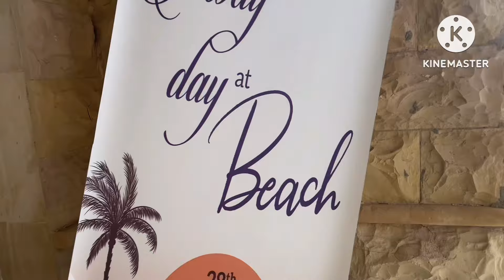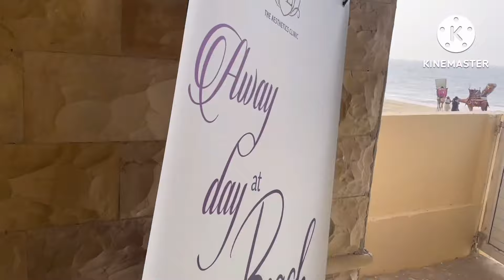Dr.Shaista Lodhi ke Sath Picnic Ky Mazay | The Aesthetics Clinic Family Picnic | ڈاکٹرشائستہ لودھی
🌟 **"Dr. Shaista Lodhi ke Sath Picnic Ky Mazay" - A Fun-filled Family Picnic with Dr. Shaista Lodhi! 🌳**

🎉 **Join the Excitement:**
Step into the world of joy and laughter as we embark on an unforgettable family picnic with the beloved Dr. Shaista Lodhi! Get ready to experience the perfect blend of fun, relaxation, and togetherness in the lap of nature.

🍉 **Delicious Treats & Memorable Moments:**
Indulge in mouthwatering snacks, refreshing drinks, and delightful conversations as Dr. Shaista Lodhi shares her infectious energy and warmth with everyone present. From playful games to heartwarming chats, every moment is brimming with happiness and laughter.

🌳 **Nature's Embrace:**
Surrounded by the beauty of nature, we explore lush green landscapes, serene lakes, and picturesque views that rejuvenate the soul and uplift the spirits. It's a perfect getaway from the hustle and bustle of daily life, offering a tranquil retreat for the entire family.

📸 **Capture the Memories:**
Join us as we capture precious moments on camera, preserving memories that will last a lifetime. From candid snapshots to group selfies, every click is a testament to the joy and camaraderie shared on this special day.